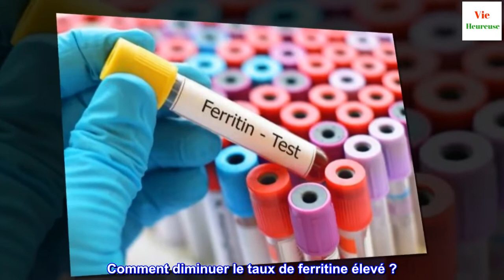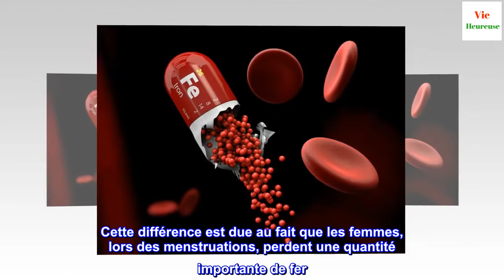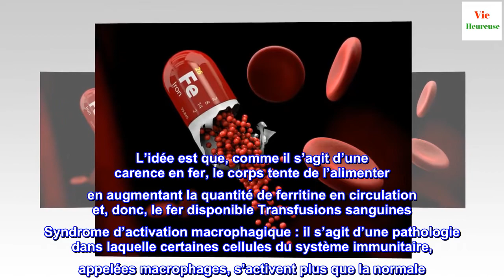Comment diminuer le taux de ferritine élevé ?